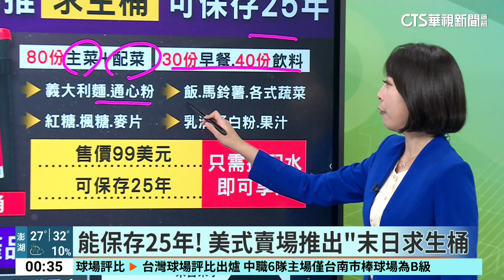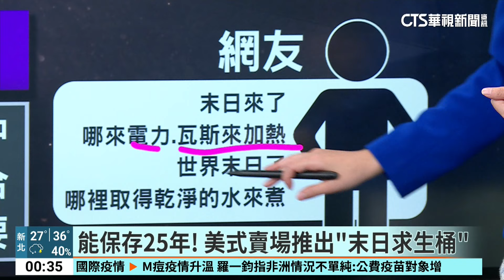能保存25年！ 美式賣場推出「末日求生桶」｜華視新聞 20240823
現代人擔心極端氣候恐怕會讓世界末日提早到來，不過危機就是商機，美式賣場推出"末日求生桶"，末日來不怕餓到，不過真的實用嗎？請意瑾帶我們來看。